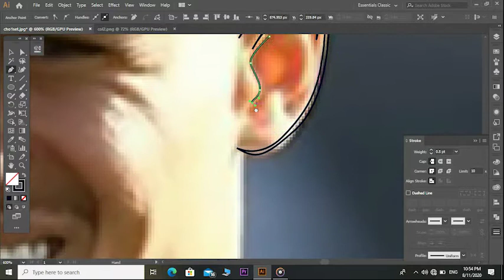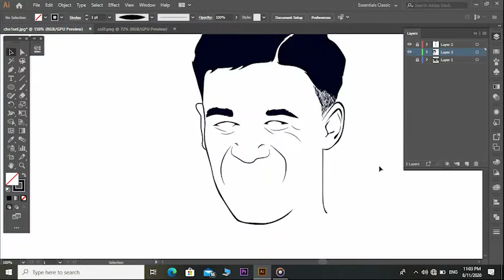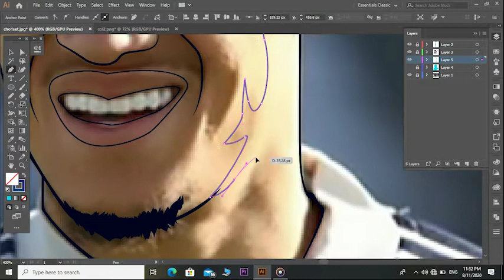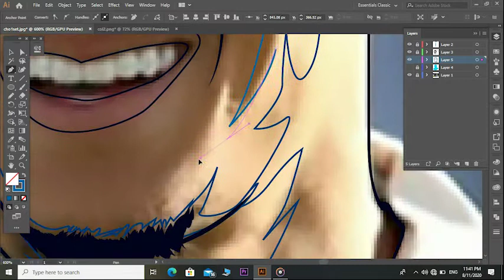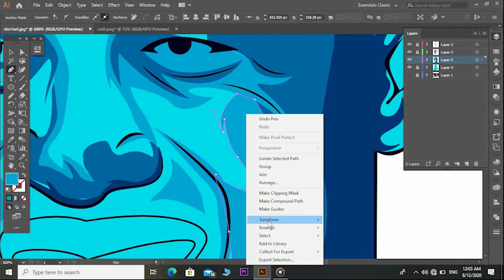Philippe Coutinho |speed art| vector portrait|adobe illustrator cc|make yourself cartoon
Philippe Coutinho speed art vector portrait
in adobe illustrator cc make yourself cartoon